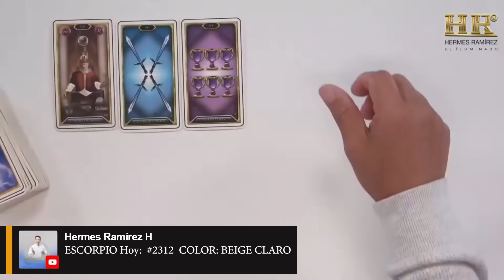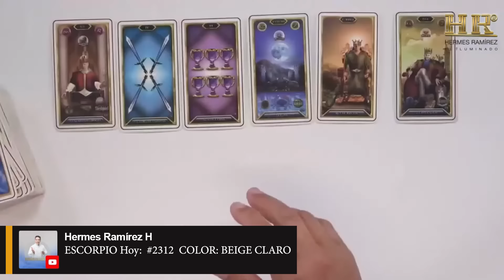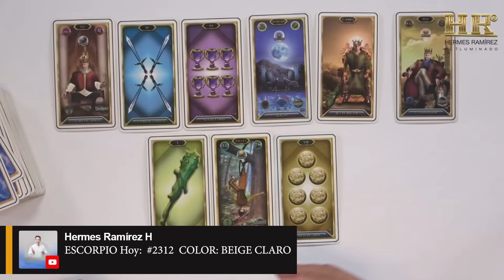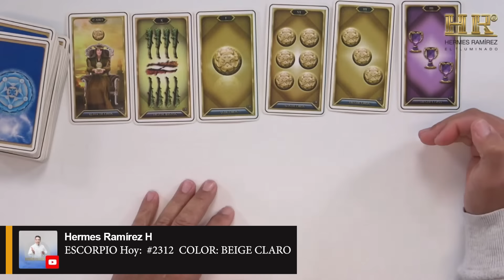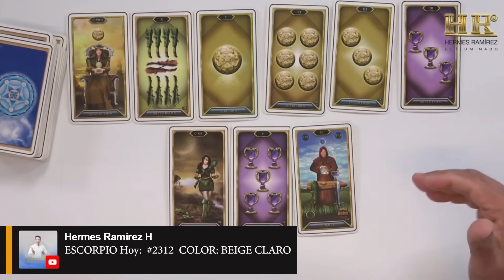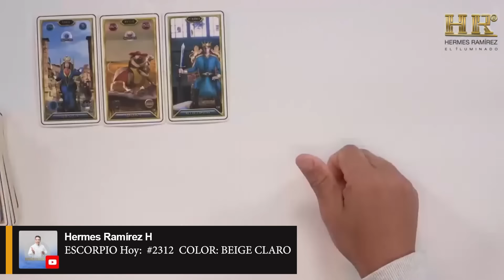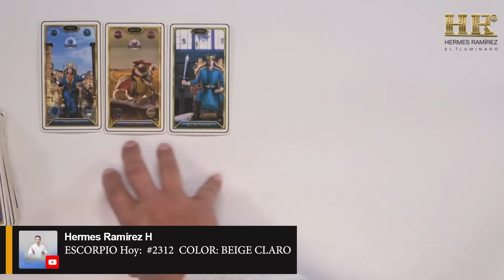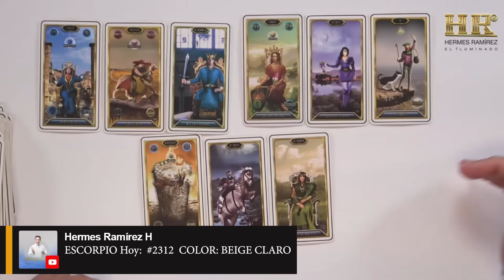ESCORPIO Hoy: Escucha esto, te vas a SORPRENDER. Te están haciendo BRUJERÍA y eres INOCENTE de todo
ESCORPIO te leeré el TAROT, te diré cosas que te van a SORPRENDER. Te MOTIVARE haremos juntos el CAMBIO que MERECES. Las personas se equivocan, juzgan sin saber y hacen cosas sin medir las consecuencias. Escucha y te sorprenderás. Este es tu número de la suerte:  #2312  COLOR: BEIGE CLARO

Lee más...